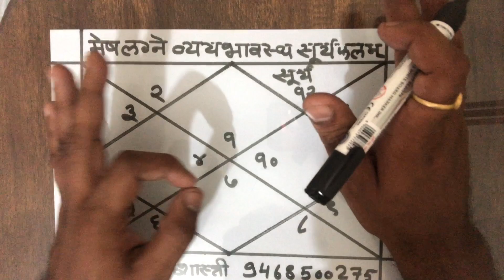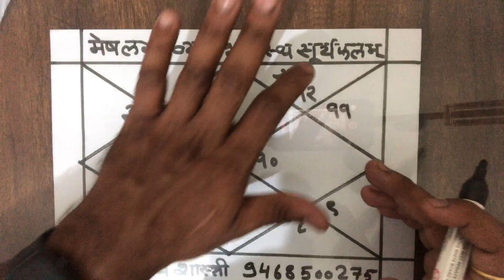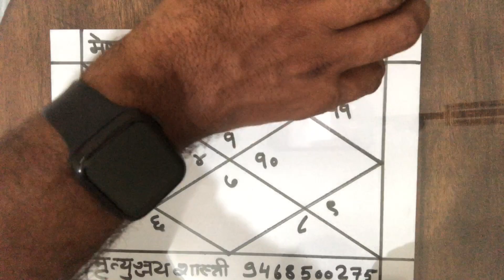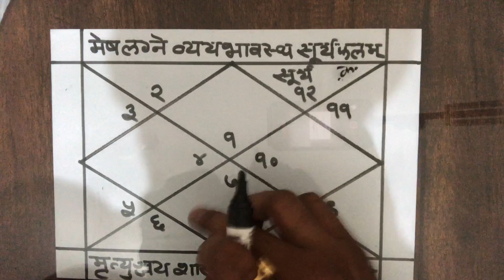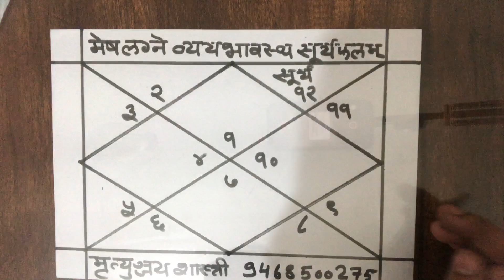मेषलग्न के द्वादश भाव में सूर्य का फल , मेषलग्न में सूर्य का फल , द्वादश भाव में सूर्य का फल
प्रिय साथियों आप के मेरा प्रणाम
मै मृत्युंजय शास्त्री सभी लग्नों के प्रत्येक भाव में सूर्यादि नवग्रहों कि युतियों का शास्त्रानुकुल फ़लकथन करना चाहता हूँ अतः आपसे अपेक्षा है कि मेरे Youtube channel को Subscribe करें जिससे मनोबल बढ़ा रहें
तथा आप सभी अपनी जन्मकुंडली में वह फल कथन सुनकर अपना अनुभव भी ज़रूर बताएँ

जिससे द्वितीय शृंखला का कथन आपके अनुभव व शास्त्रानुमोदित रहें